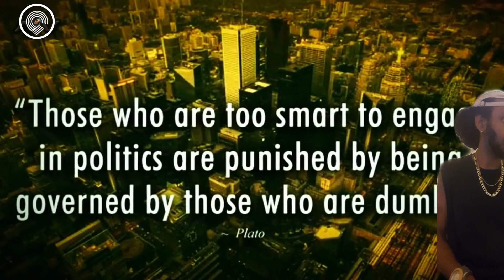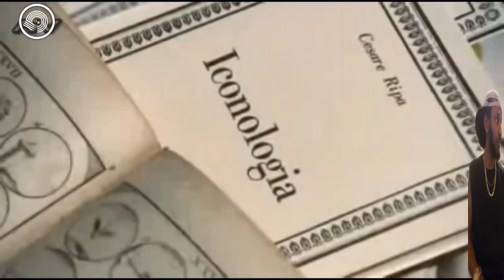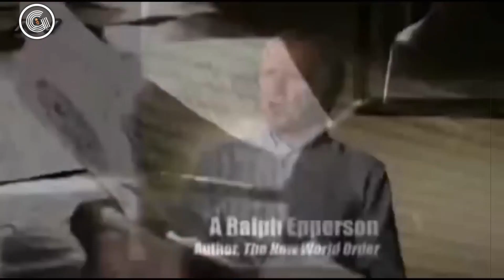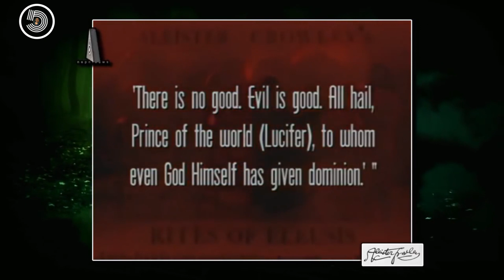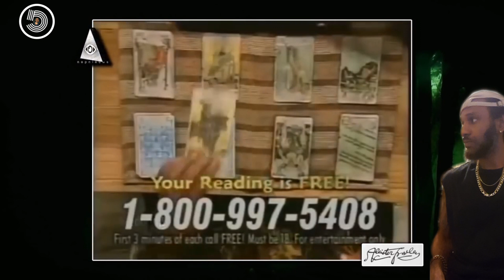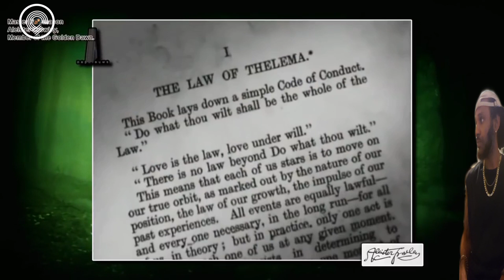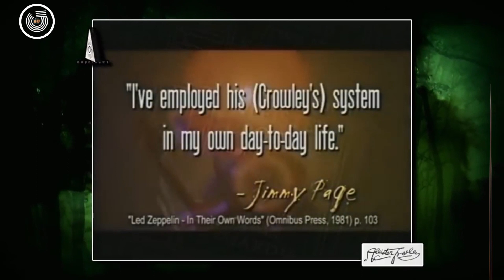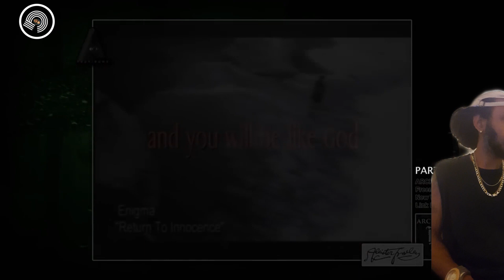Illuminati Architects of The New World Order Satanic system & the Hollywood connection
I would Love Your feedback.. Let me know what you think. --~--
LISTEN CAREFULLY TO THE INFORMATION.. & THEN DECIPHER IT AS BEST YOU POSSIBLY CAN.. SEPARATE FACTS FROM FICTION.

Watch & Share the information.. don't be afraid.. just pay attention & use your logic.. The simple unification of the people will overthrow any power that seeks to control the human race. 1Lov👊👑 Illuminati Architects of The New World Order Satanic occult system / 2020 update. 🌐
WAKE UP TIME.. DO YOU NOT SEE THE MIND CONTROL & EVIL SHOVED RIGHT IN YOUR FACE?
If you do.. leave your feedback on ebay you think we should be doing at this time.. you don't have to tell your secrets, just give some great ideas on what you think it's best for people overall.